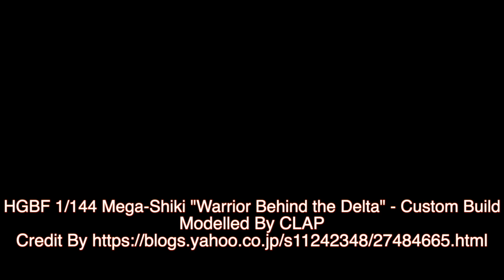HGBF 1/144 Mega-Shiki "Warrior Behind the Delta" - Custom Build(ガンダム 百式)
We get a lot of requests to make vdo gunpla builds from our youtube channel.
We will be doing our best to make your gunpla work to vdo format.
If you would like to present your work on our youtube channel, simply email us (12-20) high resolution images at , and we will do out best to present to our youtube channel. We can't promise we will post every work send to us, but we will certainly try our best.

Modelled By CLAP

The MSN-001M Mega-Shiki (百万式 Mega Shiki?) is a Gunpla from the anime Gundam Build Fighters Try. Built by Minato Sakai, it is piloted by Shunsuke Sudou.

Technical Specifications of Mega-Shiki
Classification - Custom General-Purpose Mobile Suit
Model Number - MSN-001M
Official Name - Mega-Shiki
Overall Height - 19.9 m
Weight - 80.9 t